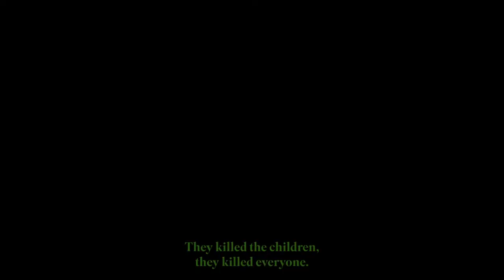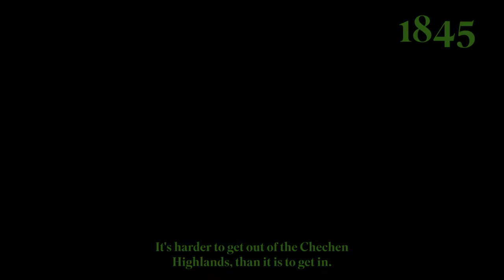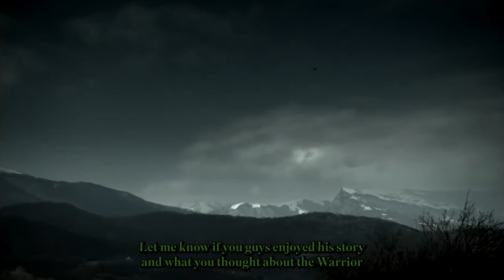THE BLACK BANNERS PODCAST SEASON 2 - EPISODE 2 BAYSANGUR OF BENOY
Today we are investigating the story of the legendary warrior, Baysangur of Benoy, the man of stone, one of the most famous and tenacious warriors to emerge from the Caucasian Highlands.